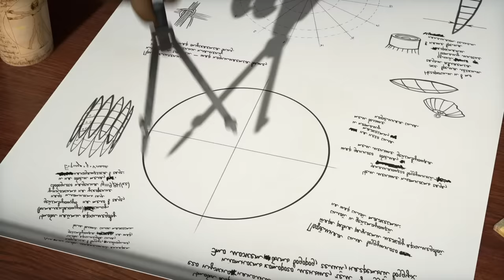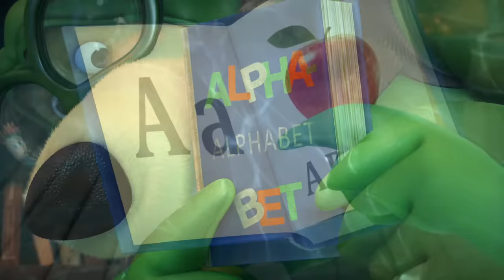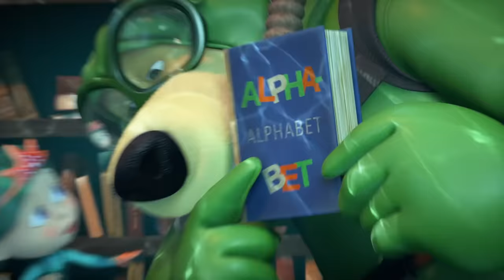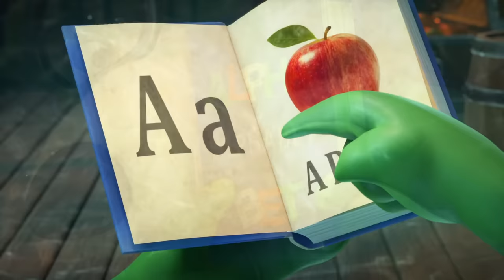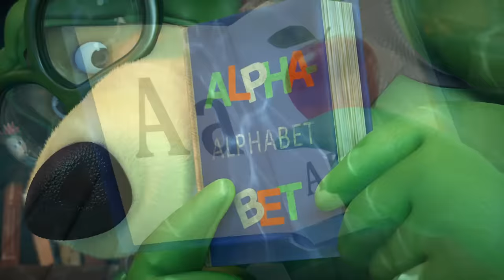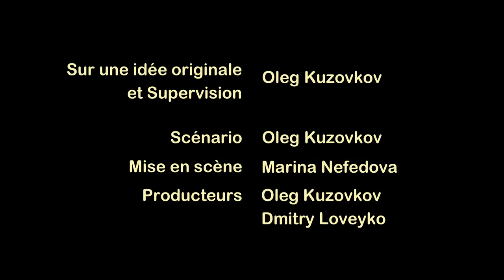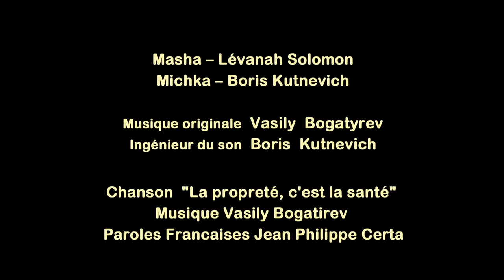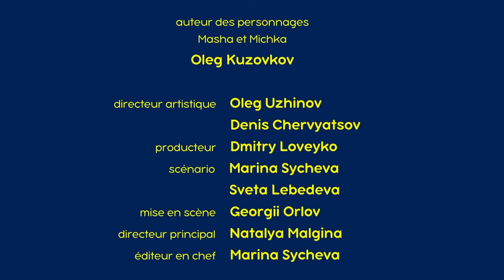🔴 EN DIRECT 🐻👱🏻‍♀️ Masha et Miсhka ✨Les pieds dans le sable🦶🏖 Masha and the Bear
✅ Baignade interdite 🛟🤿 (Épisode 104)
✅ Pour une poignée de framboises 🍓🐸 (Épisode 87)
✅ Les Contes de Masha 📚 Les Trois Vilains Petits Cochons 🐷(Épisode 13)
✅ Mon Bébé Est Affamé 🛁(Épisode 18)
✅ Une drôle de prise 👸🐻(Épisode 73)
✅ Les Contes de Masha 📚 La Princesse Grenouille 👸🐸(Épisode 8)
✅ La Saison Des Amours 🌸(Épisode 7)